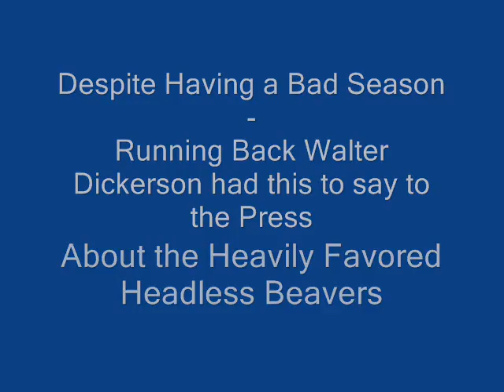Helmets Episode 6 The Press Conference Guarantee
The Guarantee is made by Running Back Walter Dickerson despite having his worst year ever by only rushing for 484 yards.  During a live press Conference he guaranteed his team would win Punch Bowl 8 against the Heavily Favored Angus Town Headless Beavers.